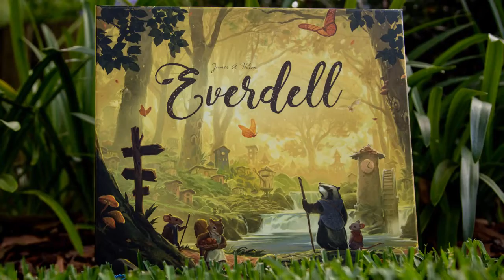Everdell Board Game: Preview Video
Everdell is a cute board game with multiple expansions. Today we give you a preview and take a quick look at what's inside the box. The components are beautifully made. Enjoy this short clip of Everdell!